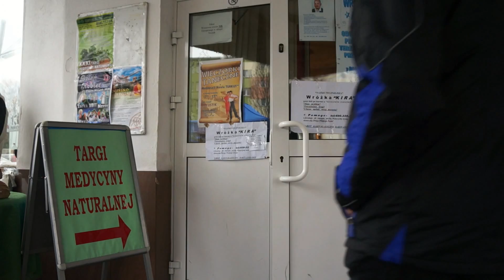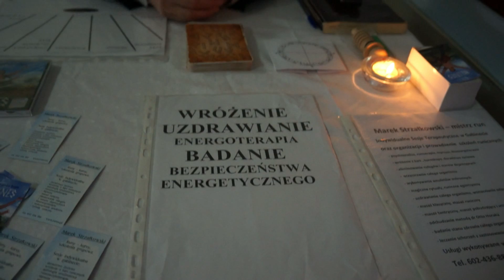Białystok: Targi medycyny naturalnej